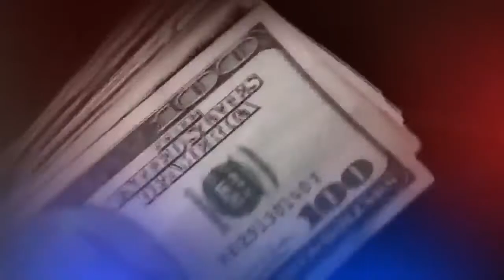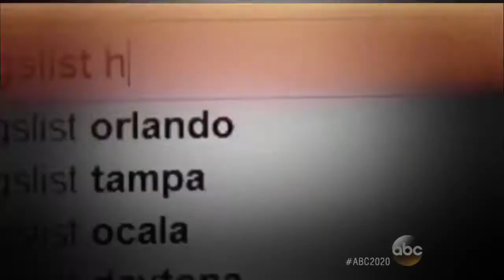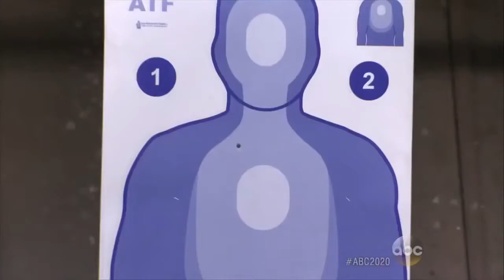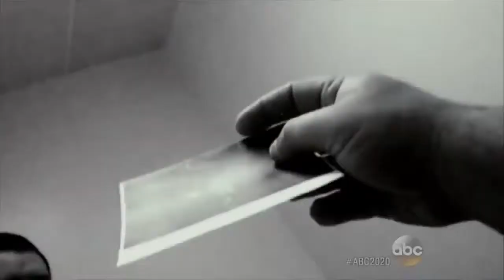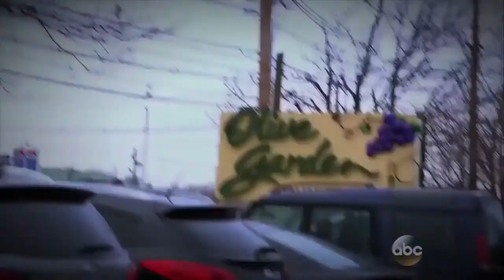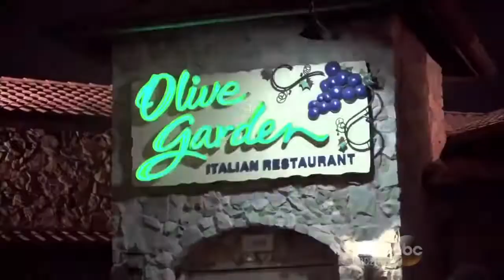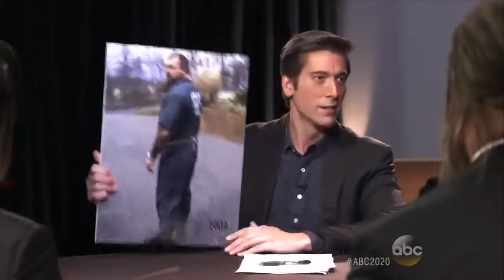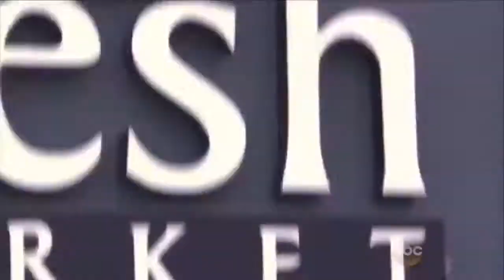Undercover Hit Men